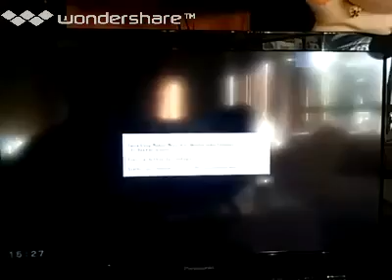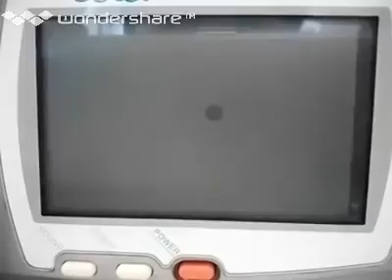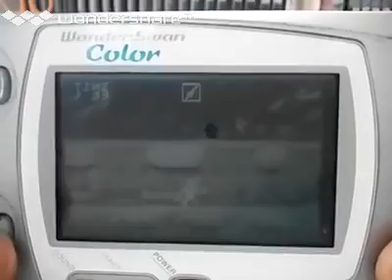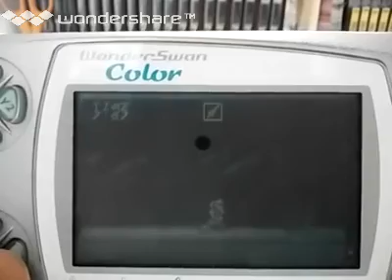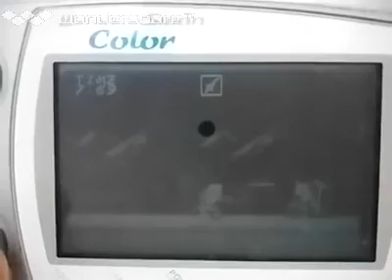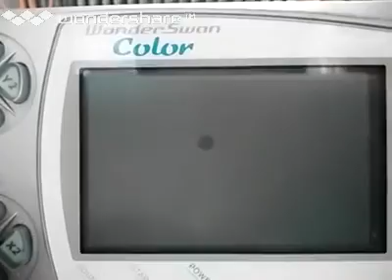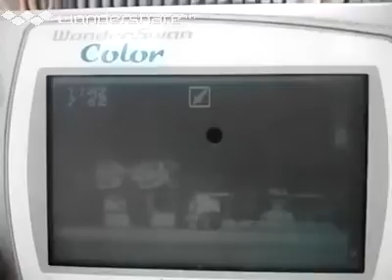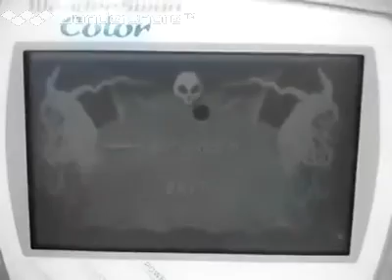[実況]「魔界村 for WONDERSWAN（WS）」GPD & 実機プレイ！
過去の実況プレイより、2018年、2016年頃。12:44 レトロゲーム中心にプレイしてます。タブレットで、撮影しています。画質は悪いです。あと、自己満足のプレイなので、クリアを目指している訳ではありません。ご了承ください。ゲームの説明や、攻略法まで、喋りながらのプレイです。ゲームは、個人的にやりたいゲームを やっています。